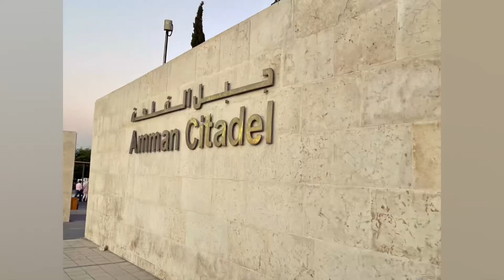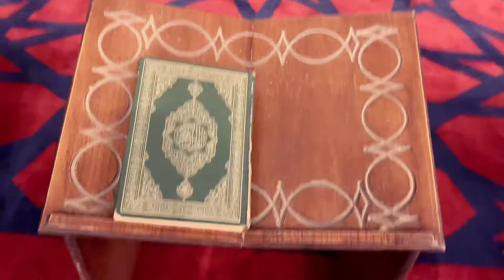Jordan tourism Amman Citadel￼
Amman Citadel is located on top of Jebel Al Qala'a, a hill in the city of Amman. The hill is situated 850 meters above sea level and overlooks the old city.

Jebel Al Qala'a